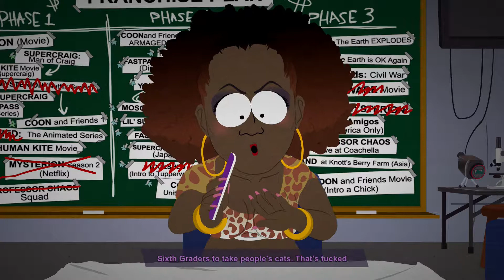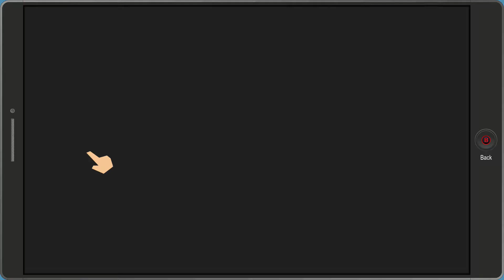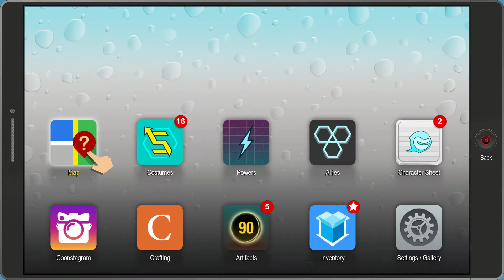Heavy Metal - South Park:The Fractured But Whole (#23)